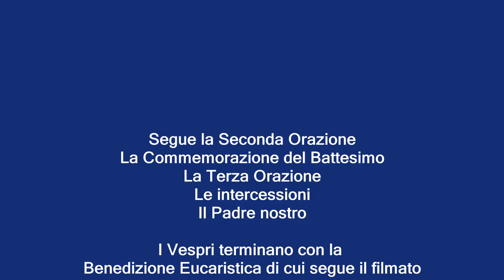Vespri ambrosiani della VII domenica dopo il Martirio di S. Giovanni il Precursore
A 100 anni dalla nascita di mons. Luciano Migliavacca, il 13 ottobre 2019 sono stati celebrati in S. Ambrogio a Milano i Vespri della VII domenica dopo il Martirio di S. Giovanni in cui sono state eseguite diverse composizioni di mons. Migliavacca.

In particolare nel video si può ascoltare:
- al minuto 00.00 "Padre che hai fatto" (registrazione parziale)
- al minuto 03:15 "Col cibo degli Angeli"
- al minuto 12:35 "Magnificat su tema popolare"
- al minuto 18:01 "Ave Verum"

Testo dei Salmi (Bibbia traduzione CEI 1974)

Salmo 2
1 Perché le genti congiurano
perché invano cospirano i popoli?
2 Insorgono i re della terra
e i principi congiurano insieme
contro il Signore e contro il suo Messia:
3 «Spezziamo le loro catene,
gettiamo via i loro legami».
4 Se ne ride chi abita i cieli,
li schernisce dall'alto il Signore.
5 Egli parla loro con ira,
li spaventa nel suo sdegno:
6 «Io l'ho costituito mio sovrano
sul Sion mio santo monte».
7 Annunzierò il decreto del Signore.
Egli mi ha detto: «Tu sei mio figlio,
io oggi ti ho generato.
8 Chiedi a me, ti darò in possesso le genti
e in dominio i confini della terra.
9 Le spezzerai con scettro di ferro,
come vasi di argilla le frantumerai».
10 E ora, sovrani, siate saggi
istruitevi, giudici della terra;
11 servite Dio con timore
e con tremore esultate;
12 che non si sdegni
e voi perdiate la via.
Improvvisa divampa la sua ira.
Beato chi in lui si rifugia.
Gloria.

Salmo 111
1 Beato l'uomo che teme il Signore
e trova grande gioia nei suoi comandamenti.
2 Potente sulla terra sarà la sua stirpe,
la discendenza dei giusti sarà benedetta.
3 Onore e ricchezza nella sua casa,
la sua giustizia rimane per sempre.
4 Spunta nelle tenebre come luce per i giusti,
buono, misericordioso e giusto.
5 Felice l'uomo pietoso che dà in prestito,
amministra i suoi beni con giustizia.
6 Egli non vacillerà in eterno:
Il giusto sarà sempre ricordato.
7 Non temerà annunzio di sventura,
saldo è il suo cuore, confida nel Signore.
8 Sicuro è il suo cuore, non teme,
finché trionferà dei suoi nemici.
9 Egli dona largamente ai poveri,
la sua potenza s'innalza nella gloria.
10 L'empio vede e si adira,
digrigna i denti e si consuma.
Ma il desiderio degli empi fallisce.
Gloria.